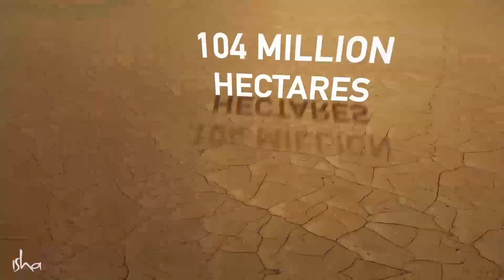കാവേരി കോളിംഗ് - കാവേരിയെ രക്ഷിക്കാൻ ഇപ്പോൾ തന്നെ പ്രവർത്തിക്കൂ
ഇന്ത്യയുടെ നദികൾ - രാജ്യത്തിന്‍റെ ജീവനാഡികള്‍ - എങ്ങനെ പുനരുജ്ജീവിപ്പിക്കാമെന്നതു നിശ്ചയിക്കുന്ന ആദ്യ കാമ്പെയ്‌നാണ് കാവേരി കോളിംഗ്. ഇത് കാവേരി നദിയുടെ പുനരുജ്ജീവനത്തിന് തുടക്കമിടുകയും 84 ദശലക്ഷം ജനങ്ങളുടെ ജീവിതത്തെ മാറ്റുകയും ചെയ്യും.

ഈ പ്രവര്‍ത്തനം കർഷകരെ 242 കോടി മരങ്ങൾ നദീതടത്തില്‍ നട്ടുപിടിപ്പിക്കാൻ സഹായിക്കും, തമിഴ്‌നാട്ടിലും കർണാടകത്തിലുടനീളം ആദ്യ ഘട്ടത്തിൽ 73 കോടി വൃക്ഷങ്ങളാണ് നടുവാന്‍ പോകുന്നത്.

കാവേരി നദിയും അതിന്റെ തടവും ലോകത്തിലെ ഏറ്റവും ഉൽ‌പാദനക്ഷമമായ തടങ്ങളിൽ ഒന്നാണ്. എന്നാൽ ഇന്ന് 70 വർഷത്തിനിടെ അതിന്റെ ജലപ്രവാഹം 40 ശതമാനമായി കുറഞ്ഞു. മഴയിൽ 40-70 ശതമാനം കുറവുണ്ടായതിനാൽ 2016 ൽ കാവേരി അതിന്‍റെ ഉറവിടത്തിൽ വച്ച് വരണ്ടുപോയി. എന്നാല്‍ വിപരീതാര്‍ത്ഥകമായി 2015 ൽ ഏതാനും മാസങ്ങൾക്ക് മുമ്പ് തമിഴ്‌നാട് ഏറ്റവും വലിയ വെള്ളപ്പൊക്കം അനുഭവിച്ചിരുന്നു. അഞ്ഞൂറ് പേർക്ക് ജീവൻ നഷ്ടപ്പെട്ടു. 20,000 മുതൽ 60,000 കോടി രൂപ വരെയാണ് നാശനഷ്ടം കണക്കാക്കുന്നത്. ഒരു വർഷത്തിനുശേഷം 2017 ലെ വേനൽക്കാലത്ത് വീണ്ടും തമിഴ്‌നാട് വരൾച്ചയെ നേരിട്ടു - 140 വർഷത്തിനിടയിലെ ഏറ്റവും മോശം അവസ്ഥ, അതേസമയം കർണാടകയിലെ ഭക്ഷ്യധാന്യ ഉൽപാദനത്തിൽ 36 ശതമാനം കുറയുന്നു. ഇന്ത്യയിലെ മിക്കവാറും എല്ലാ പ്രധാന നദികളിലും പ്രളയ-വരൾച്ച ചക്രങ്ങൾ മാറിമാറി വരുന്ന പ്രവണത അധികമായി. നടപടിയെടുക്കേണ്ട സമയമാണിത്